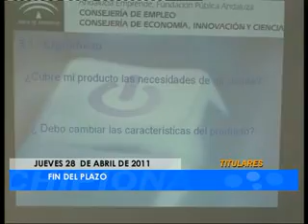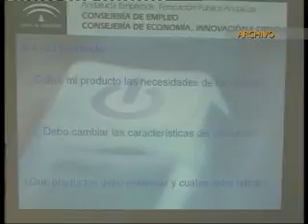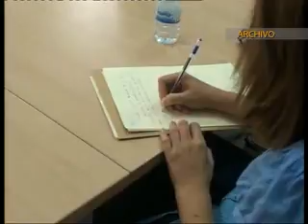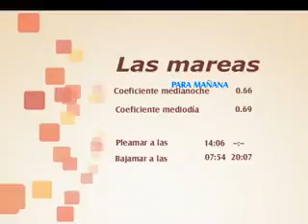INFORMATIVO 28 ABRIL 2011 JUEVES